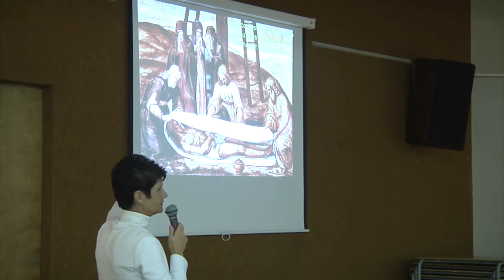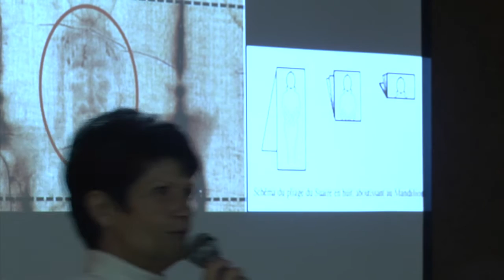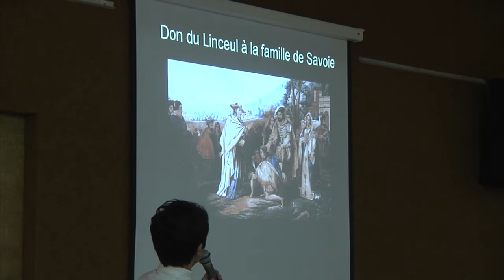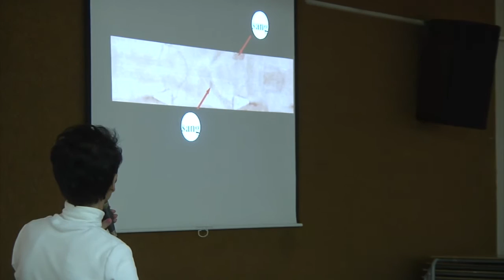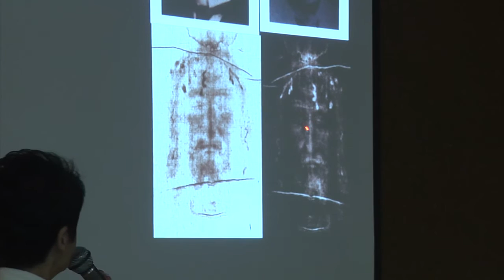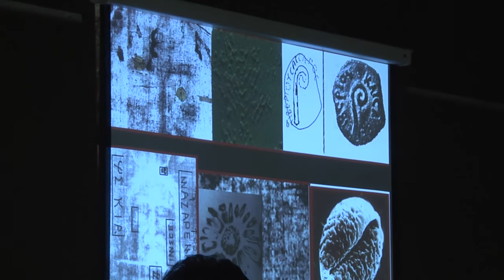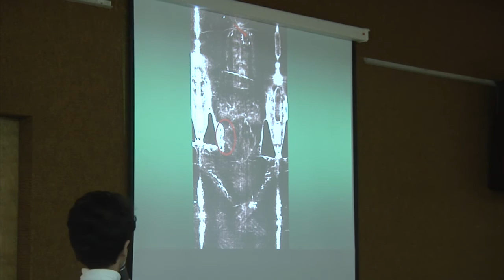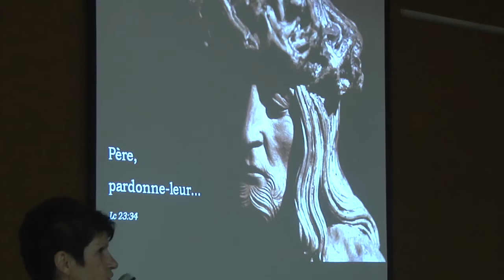Le linceul de Turin avec Dominique Guerin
« Énigme pour la science.  Miroir de l’Évangile »
Conférence donnée mardi le 3 novembre 2015 à Québec par Dominique Guerin de la « Fraternité de la Sainte Face ».